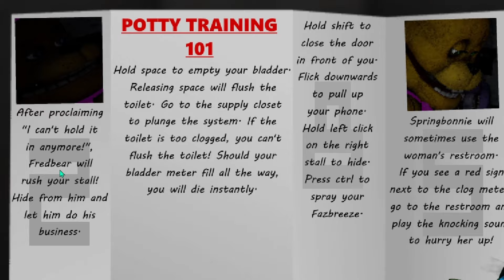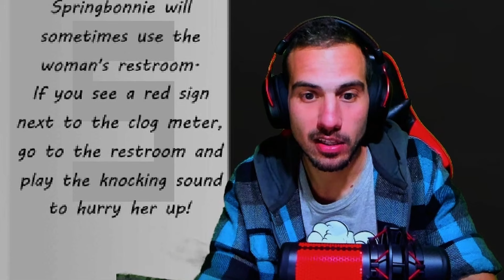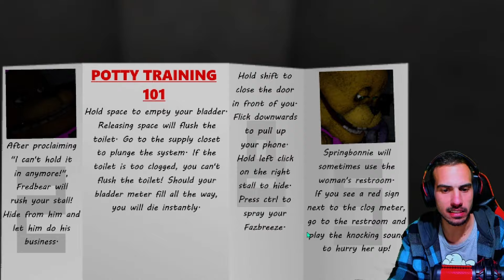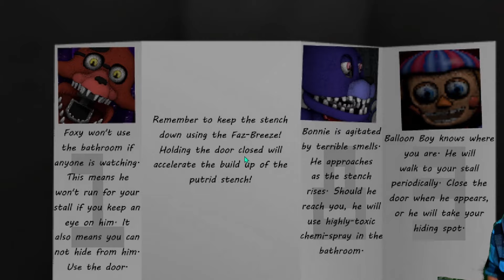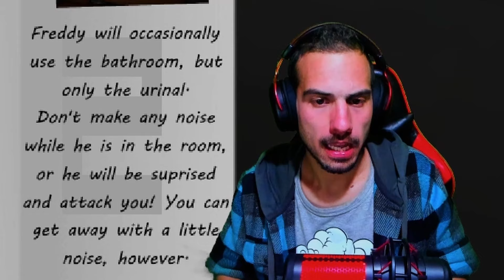ESTE ES EL FNAF MAS PERTURBADOR Y BIZARRO QUE VERAS JAMAS 😱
Existen muchos juegos extraños en el internet... en especial muchos fangames de Five nights at Freddys.

El dia de hoy vamos a estar jugando Five Nights at the Toilet, un fangame de Five nights at freddys en el que estaremos atrapados en el inodoro del baño de la pizzeria de Fazbear y nos tendremos que enfrentar a todos los animatronicos que hay en ella. Buscando en las camaras a Freddy, Springbonnie, Chica, Baloon Boy y muchos mas de los robots malditos que intentaran usar los baños mientras intentamos destapar las cañerias despues de haber comido una pizza en mal estado.

Five Nights on the Toilet gameplay completo en español (demo completa fnaf fangame nuevo 2024 todos los secretos, todos los jumpscares)